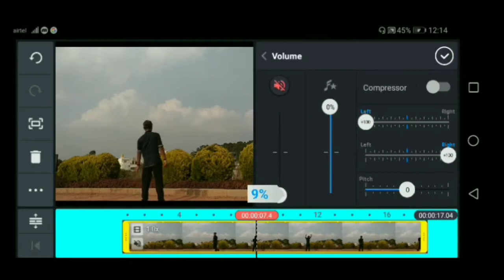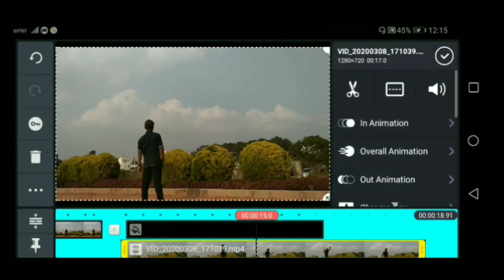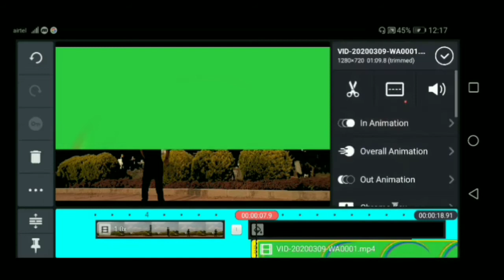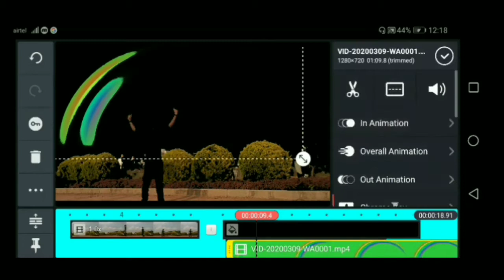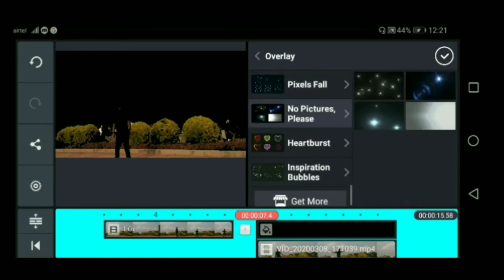BEST VFX EDITING FOR TIKTOK//rainbow effect tutorial#march 2020 editing//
Me har tarha video laaungi
1,, Editing kaa upar
2,, technical upar
3,, New new tricks

Iss channel kisika video ko copy nehi karegaa jo me editing karungi ek dum new editing hoga

# am not the owner of this song

Please please please do not opt for a YouTube strike